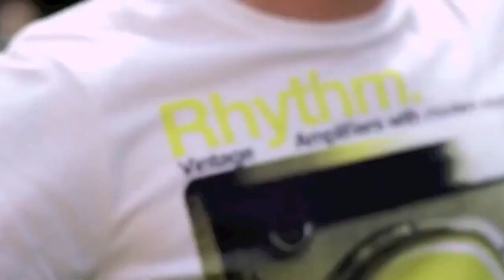Ga dan - Wesley Klein (Remix) Het meezingteam (meegezongen)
Het Meezingteam heeft weer een fantastisch mooi nummer meezing/ karaoke klaar gemaakt. Geniet en zing nu heerlijk mee met Wesley Klein. Wat kan meezingen toch leuk zijn. Check onze facebook pagina van "Het Meezingteam" voor meer info.